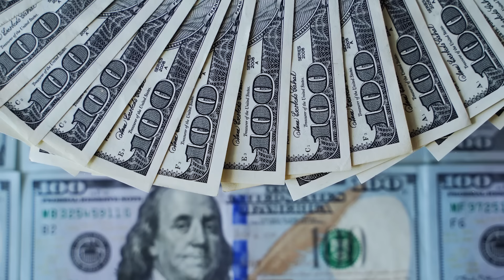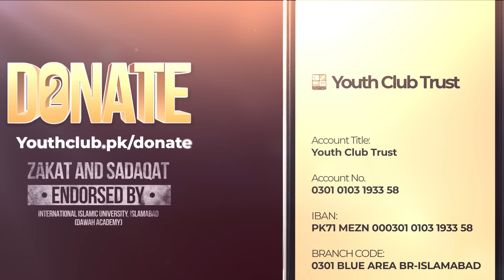The Real Success | Episode 6 | Special Ramadan Series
Our banking details:

BANK: MEEZAN BANK LIMITED
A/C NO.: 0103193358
BRANCH CODE: 0301-BLUE AREA BR-ISLAMABAD
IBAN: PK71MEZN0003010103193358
ADDRESS: 37-B, TAHOR PLAZA

For more reminders & videos, follow these accounts 👇🏻

Abu Saad

Youth Club